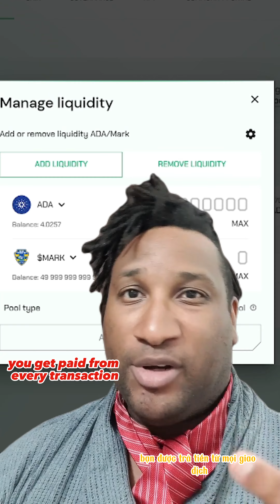You're Two Steps Away From Becoming a Crypto Millionaire Overnight, But You're Making a HUGE Mistake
Are you making this critical mistake that could cost you millions?

In this video, Dan Rogers, CEO of Gaing Foundation, reveals the two steps you need to take to become a crypto millionaire overnight.

But before you watch, be warned: there's a BIG mistake you could be making that could cost you everything.

Don't make the same mistake as thousands of others and miss out on your chance to become a crypto millionaire.

Watch this video now and learn how to make millions with crypto - even if you're a beginner!